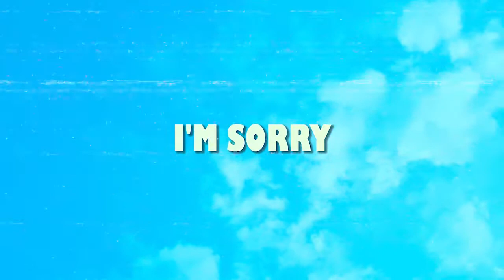Nasty C- I'm Sorry (ft. Teamaker)WHOOkid_ZULU/I featured myself🔥